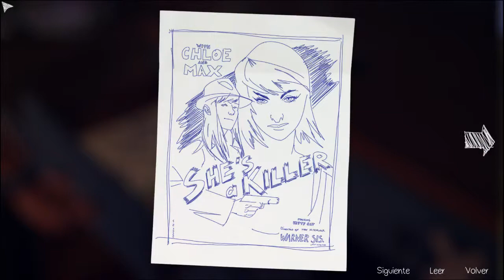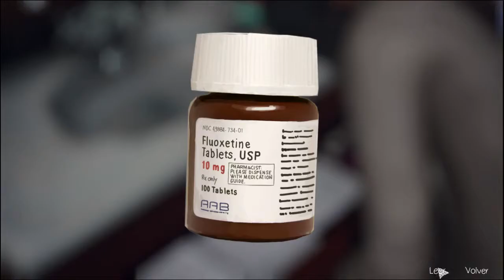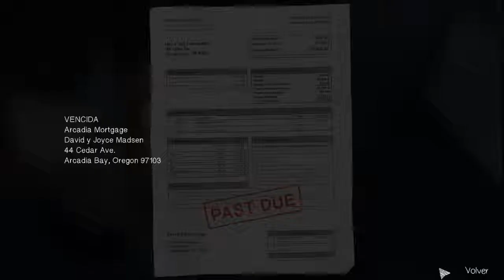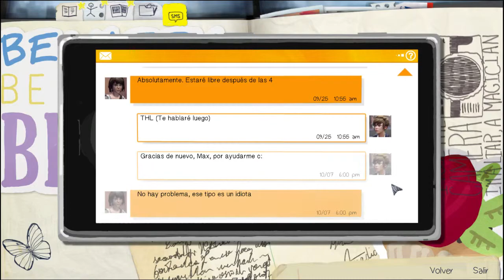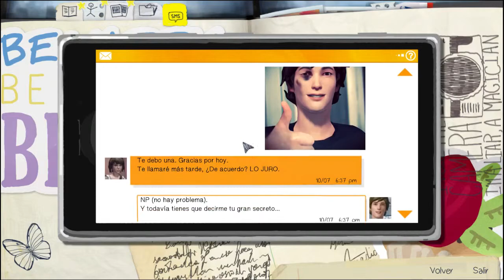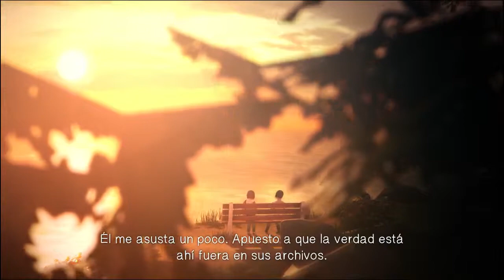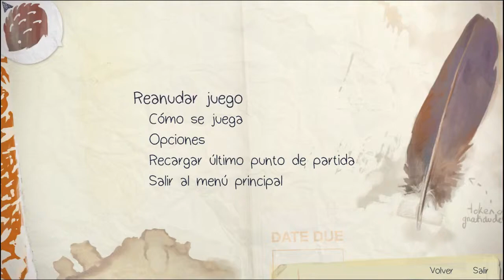Life Is Strange | 1º Episodio/Capitulo 3 | Gameplay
La historia parece dar vuelcos, te da indicios de uno y de otros, pinta bastante bien y parece que te tendra con la duda hasta el final, lo que no se si con tus decisiones afectara a quien sera...